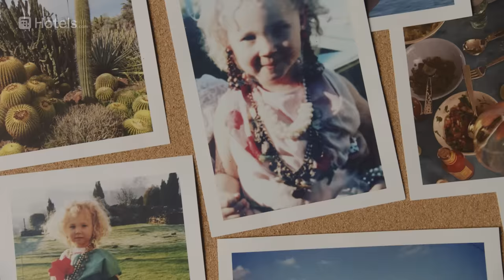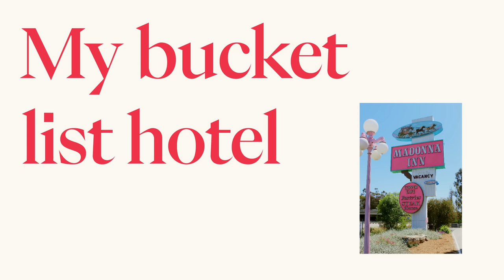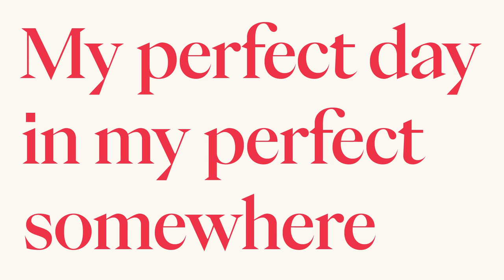Hotels.com | Perfect 10 with Juno Temple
One incredibly discerning guest. Ten conversation starters. An endlessly fascinating look into the world of hotels. This is Perfect 10 by Hotels.com

Juno Temple loves hotels and details her fondness for big bathtubs and quirky interiors.